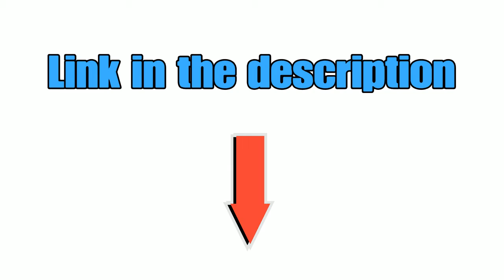Panda's Deathrun (Part 2)